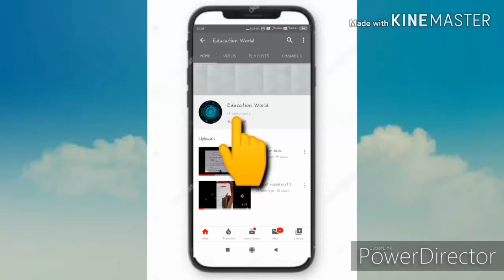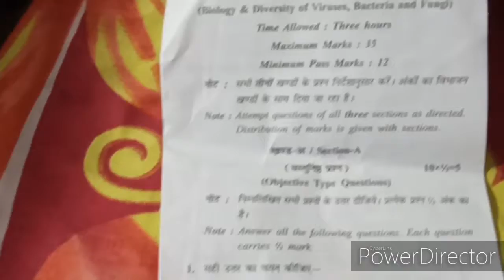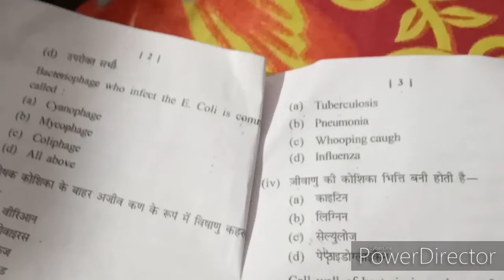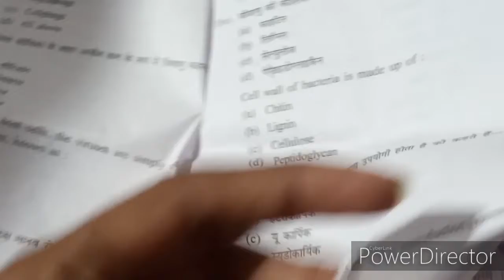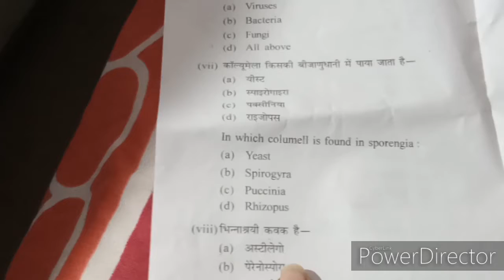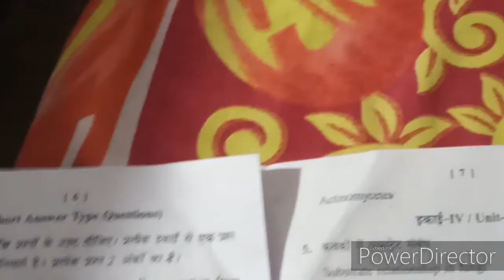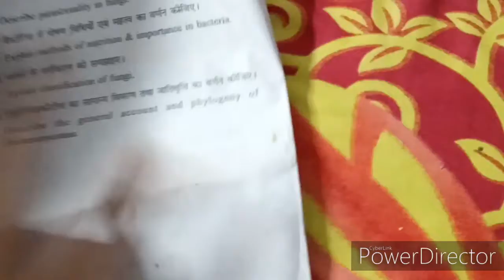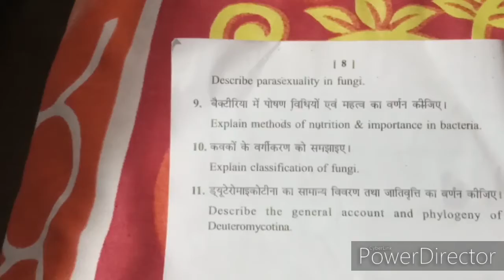M. S. C BOTANY GROUP 1st SEM PG 101 PAPER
This video is for those students who are in M. S. C 1st sem & B. S. C 1st year